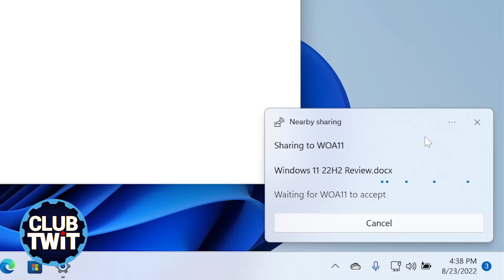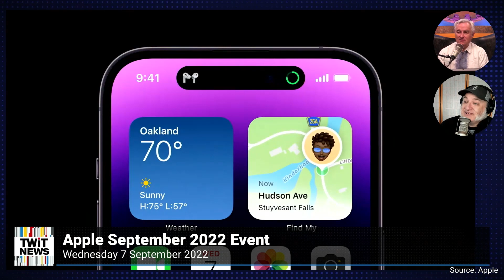What's on TWiT September 11, 2022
The Tech Guy 1925

This Week in Enterprise Tech 510: Azure in Spaaace!